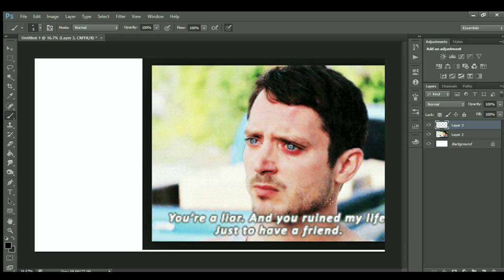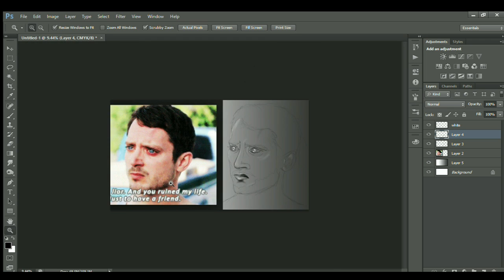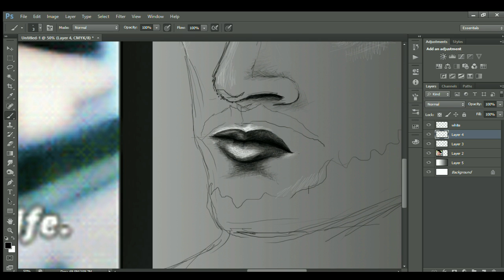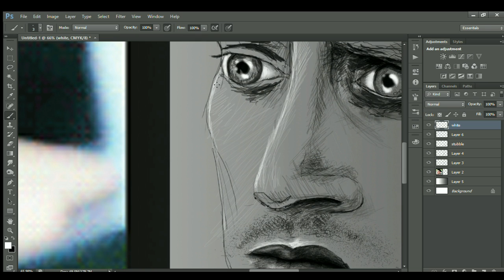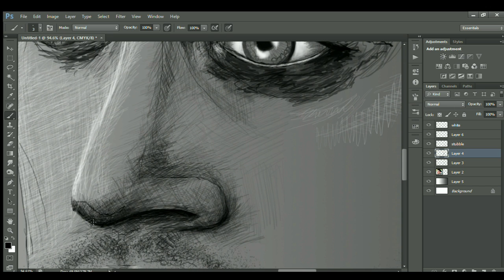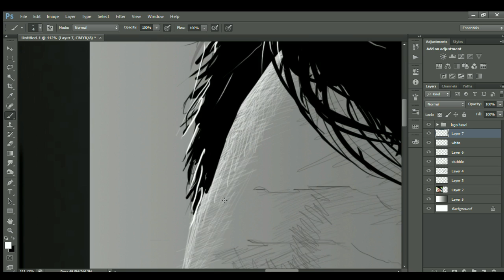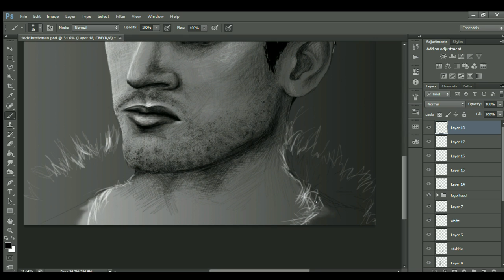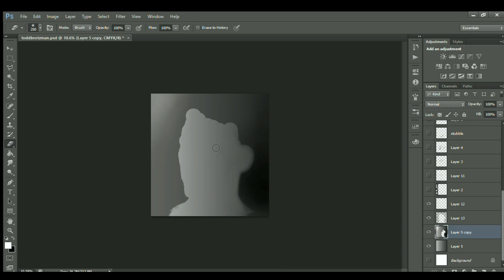Todd Brotzman, Dirk Gently's Holistic Detective Agency - Art Process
This is my process video of the art work for a fanart piece for Todd Brotzman from the BBC America Dirk Gently's Holistic Detective Agency, wearing his fur coat and sporting the black eye.

You can watch about 3.5 hours of digital drawing in photoshop, sped up to around 30 minutes, as I build up the layers from an (almost) free hand sketch to a full cross hatch shaded black and white digital drawing.

I use only a couple of different brushes, mostly drawing as if I am still working with traditional media; paper and pencil.